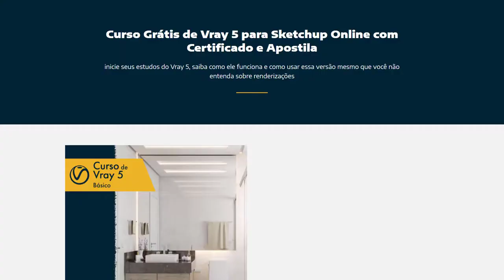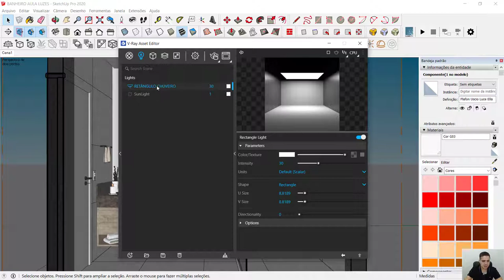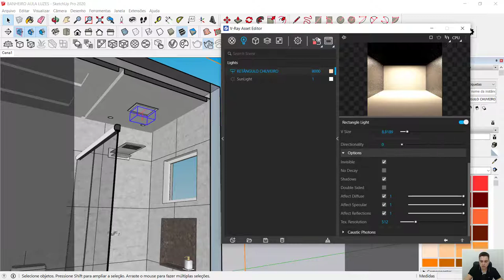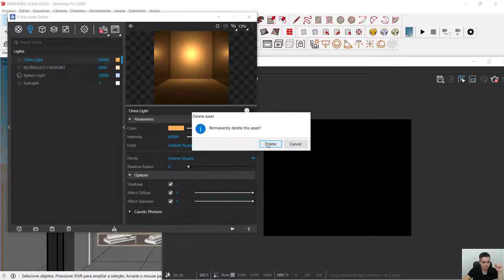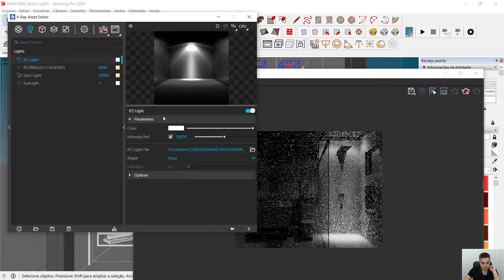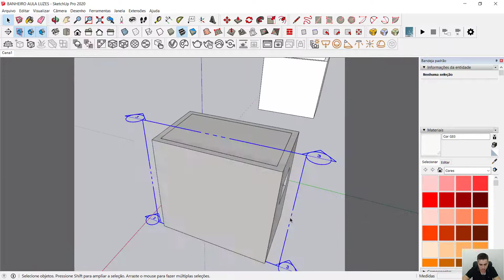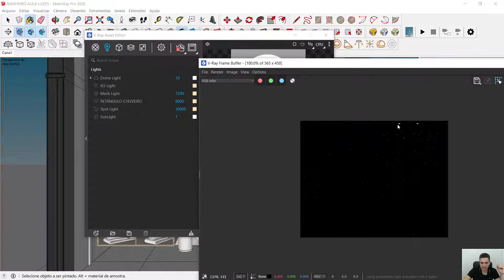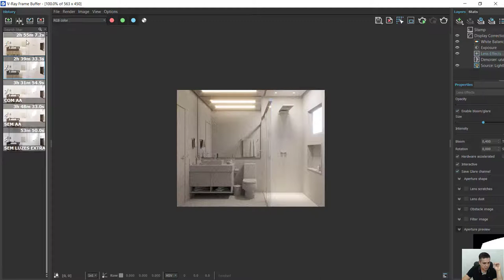Curso de Vray 5 Gratuito [EP10] - Luzes Artificiais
Boas vindas ao curso grátis de Vray 5 para Sketchup com Certificado, aula 10 - Luzes Artificiais.

Como configurar o Retângulo (rectangle) de Luz no Vray?
Como fazer fita de LED no Vray?
Como configurar a Dome no Vray?
Como configurar HDRI no Vray?
Como configurar a Omni no Vray?
Como configurar a Spot no Vray?
Como configurar a Sphere no Vray?
Como configurar a IES no Vray?
Como configurar a Mesh no Vray?
Como configurar o Bloom e o Glare no Vray?
Como configurar o Emissive no Vray?
Como configurar as Luzes no Vray?
Como configurar iluminação realista no Vray?

Esses serão os tópicos abordados nesse vídeo.